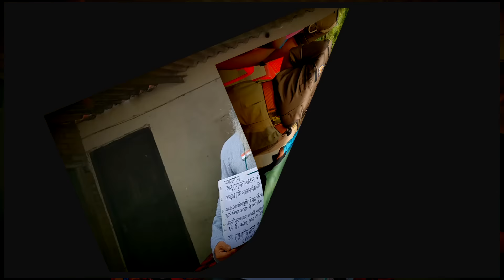गाँव के प्रधान से क्यों भिड़ गए ये बाबा , प्रधान और बाबा में हो गयी जमकर नोकझोंक